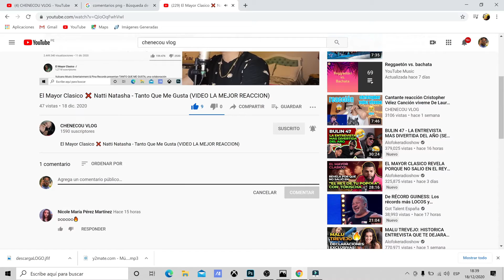GIVEAWAY CNCO POLERA INFORMACION DE SORTEO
INSTAGRAN : @ CHENECOU
RECUERDA COMENTAR TODOS LOS DIAS Y DARLE ME GUSTA A TODOS LOS VIDEO QUE SUBA ASI TENDRAS MAS OPORTUNIDADES DE GANAR